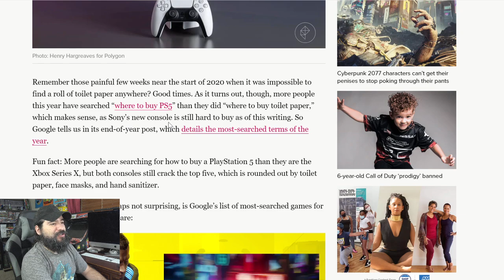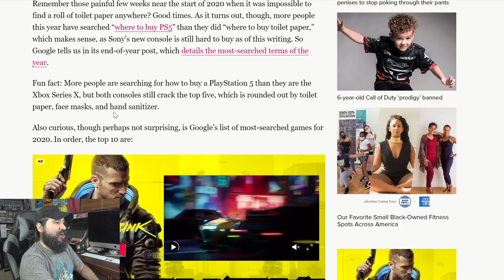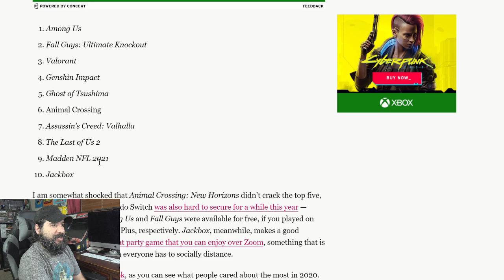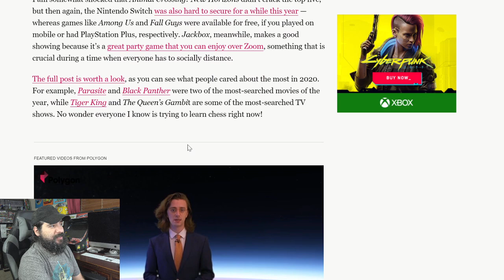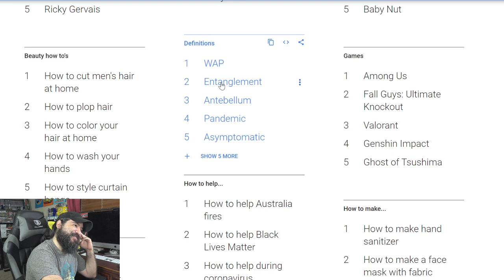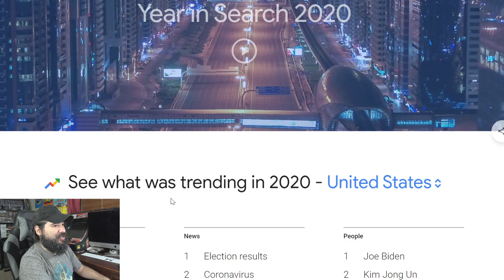Gamers REALLY Want a PS5! (More Than Toilet Paper, Apparently)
Believe it or not, more people searched for "where to buy PS5" than "where to buy toilet paper" in 2020! This video breaks down Google's Year in Search data and what it says about the PS5's insane demand.

Equipment used in videos:

Gaming Chair:
KILLABEE Big and Tall Gaming Chair 8212 Gray

Editing Computer:
Apple iMac (27-inch, 8GB RAM, 1TB Storage)

Computer Monitor:
Dell Ultrasharp U2718Q 27-Inch 4K IPS Monitor

Streaming/Gaming PC:
Asus G20AJ-US006S Intel Core i3-4150
3.5GHz 8GB DDR3 1TB HDD DVD±RW